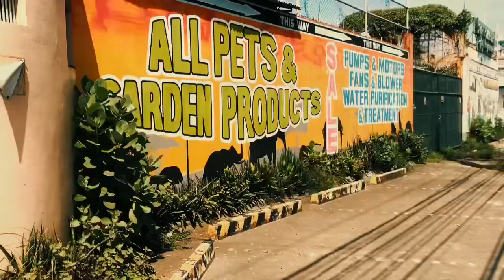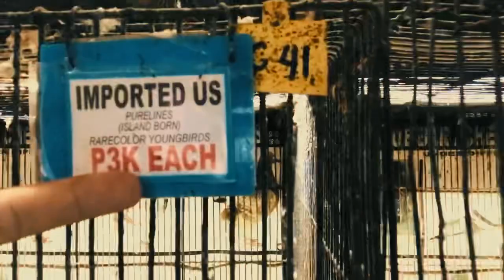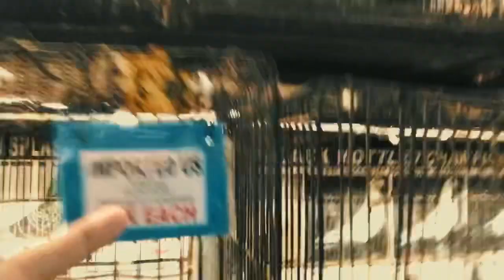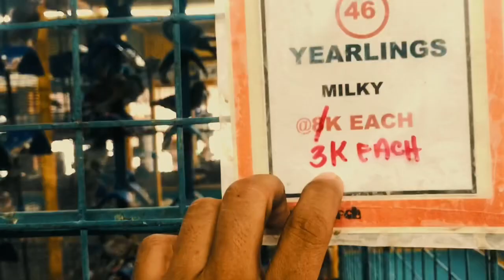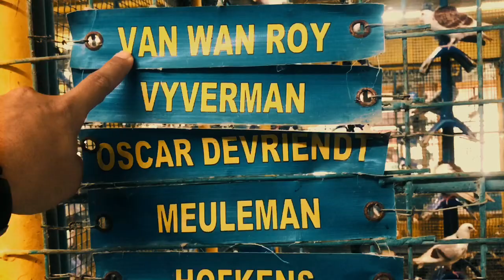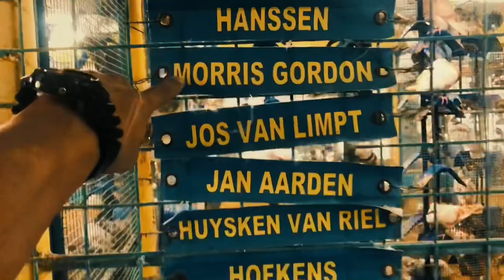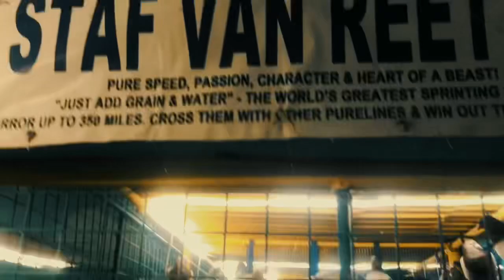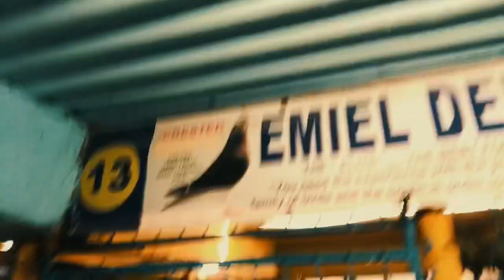REVISITING BIOPIGEONS BIORESEARCH HOME OF IMPORTED ISLAND BORN PIGEONS